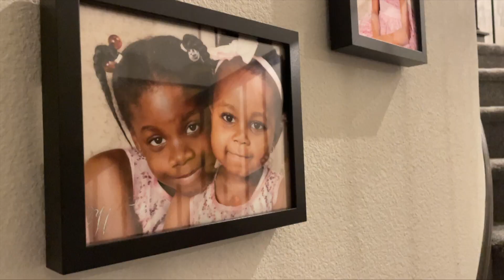HTN Daily: Season 1, Episode 37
HTN Daily is the live daily student-run television program at Rock Hill High School. Launched in 2020, the show's goal is to connect and captivate the students of RHHS and the surrounding community. The show takes a non-traditional approach to television news and is broadcasted online LIVE to Rock Hill High School and viewers from around the world.

Host: Anica Hankey
Anchor: Khshaeta Cama

Campus News: Randall Hicks
Faces Behind the Flag: Beau Cormican, Anica Hankey
Highlights: Juan Duron
Volleyball Interview: Connor Fuxa, Khshaeta Cama

News Director: Grant Johnson
Producers: Khshaeta Cama, Anica Hankey, Madison Wells
Director: Beau Cormican
Floor Director: Sarah Cronin
Sports Director: Juan Duron

Adviser: Margie Raper
Principal: Dustin Toth
Superintendent: Dr. Holly Ferguson

All content produced in this broadcast was created by student journalists at Rock Hill High School in Frisco, TX.

All on-air talent and guests are six feet apart any time a facial covering is not worn. Rock Hill Media is strictly following all Prosper ISD and CDC coronavirus guidelines to ensure the health of the student journalists, their families, and the community.